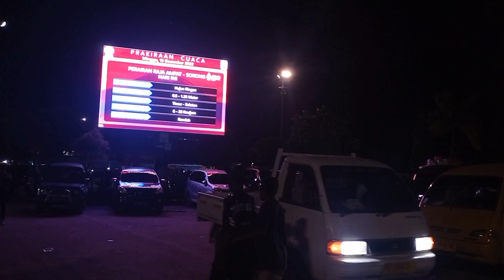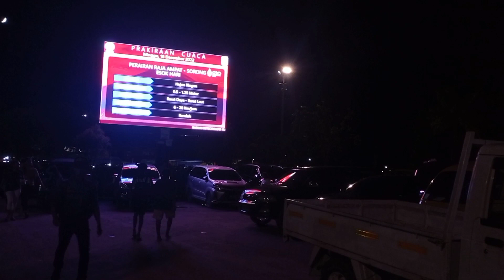Suasana malam di pelabuhan Sorong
Suasan malam di pelabuhan sorong, kota tersibuk di papua barat